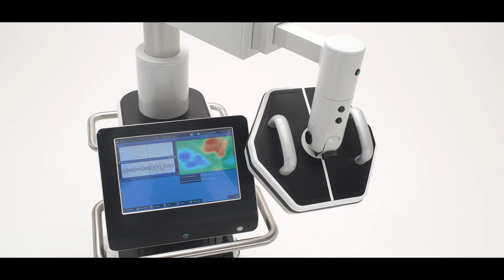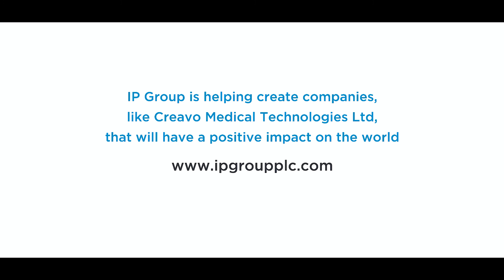Creavo Medical Technologies Ltd - the movie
The amazing Creavo Medical Technologies Ltd; one of the companies in IP Group plc's portfolio.